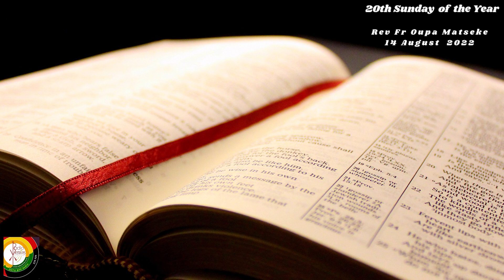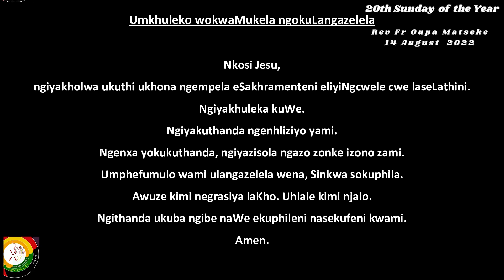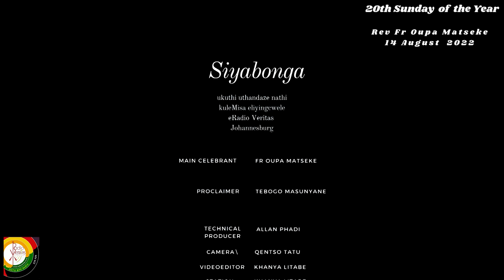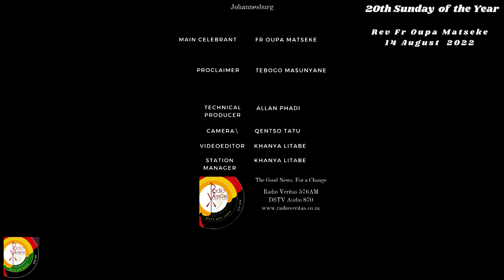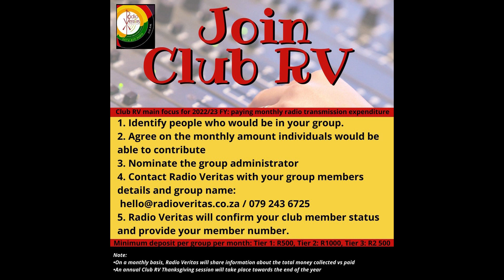Zulu Mass 20th Sunday of the Year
Zulu Mass 20th Sunday of the Year. With Fr Oupa Matseke